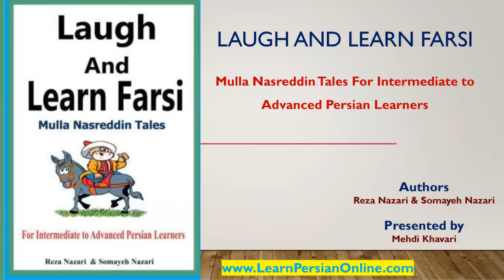Laugh and Learn Farsi: Mulla Nasreddin Tales - تنبیه ملا